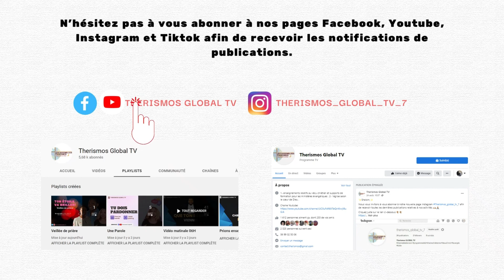Why did God choose you? (Part 1)- Paul Washer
Today on Highlights we have selected an extract from the preaching/teaching of Paul Washer on the theme: Why did God choose you?

In this video he will help you to understand why did God choose and send His son for you so that you can become His child.

Highlights is a program where we present to you the highlights of teachings, exhortations or encouragement from different servants of God.

We pray that you will be edified. Be blessed.